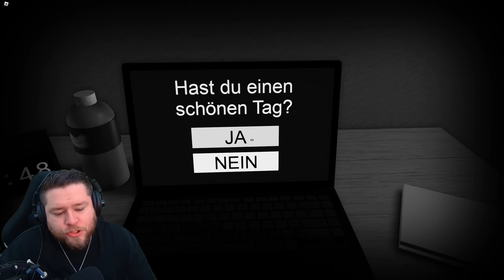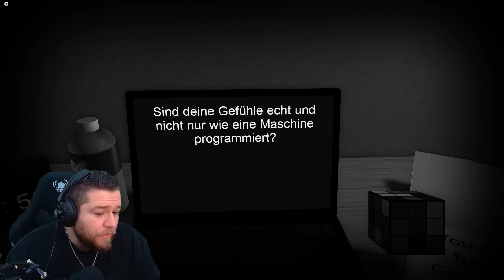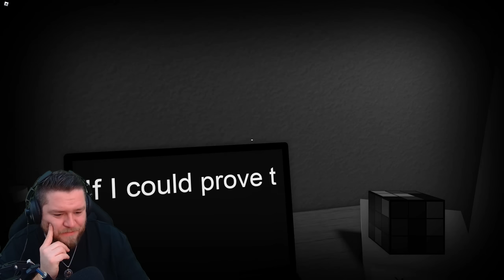ROBLOX aber 3 HORROR-SPIELE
Detoxx-Kur gefällig?